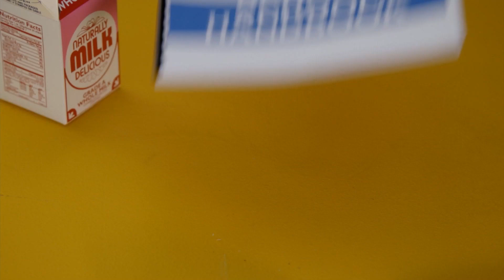GOLDBERGS INTER WEEK 3 JAN